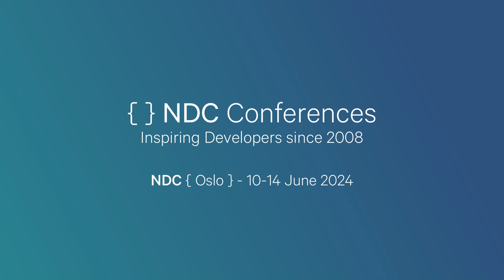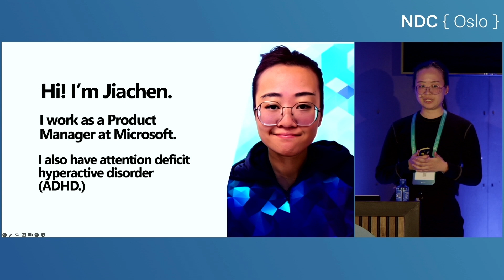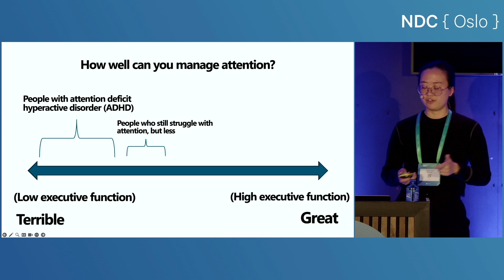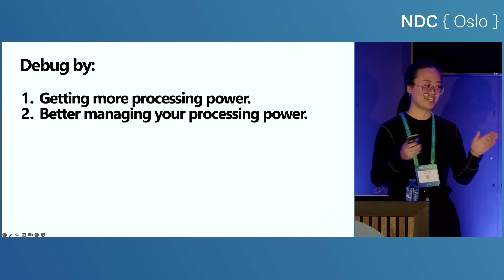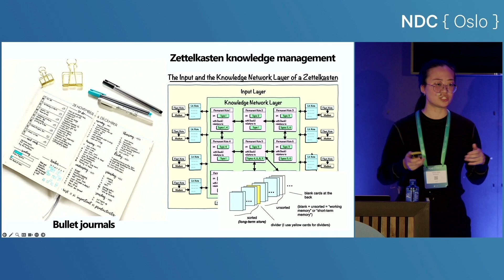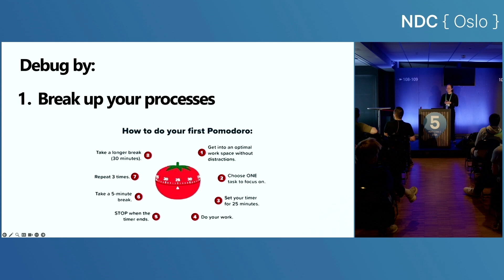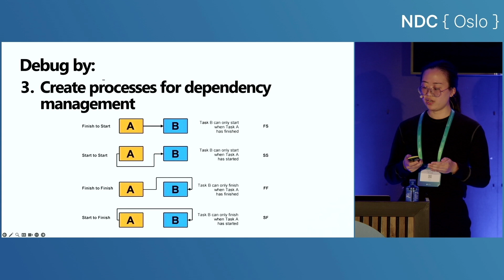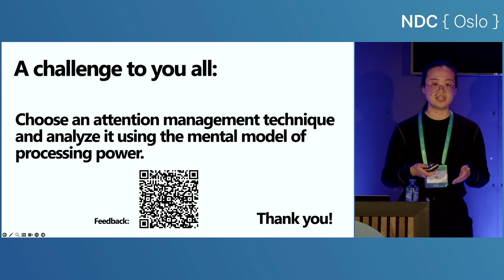A Windows Task Manager Guide to Managing Attention and Focus - Jiachen Jiang - NDC Oslo 2024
This talk was recorded at NDC Oslo in Oslo, Norway.

Are you overwhelmed by the velocity and amount of information you have to process on a daily basis? Do you struggle to remember or pay attention to the right things? Do you find yourself procrastinating on important tasks that should be easy to do? You're not alone. In this talk, I will share a mental model that helps me understand and manage my attention as someone with attention-deficit hyperactive disorder (ADHD) working in tech - spoiler alert, it has to do with Windows Task Manager. I will show you how to diagnose and debug the most common issues with our attention spans.